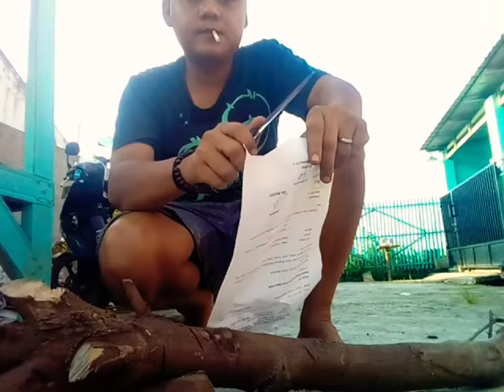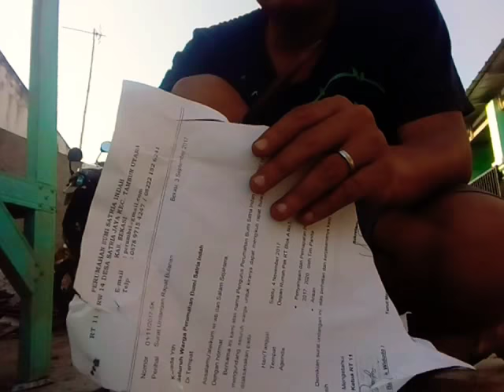Kwaiken Bowie (KwaiBo) the most reliable knife that i have so far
KwaiBo is an mixed design between kwaiken profile and Bowie tip, i have collaborating with a very talented maker from bondowoso, east java, Indonesia named GiantBlade Custom Knive, made with High Speed Steel (HSS) with 2,5mm thick and 9" overall with 4,3" blade.
If you want a very reliable, light, sharp, tough, concealed knife, it's your answer.

Hit me on Whatsapp for more details
Or facebook account
Shany Amran Priyatna